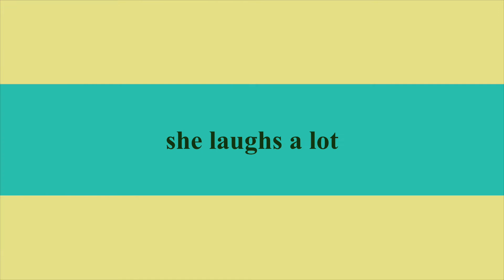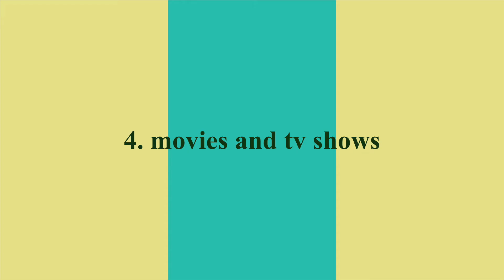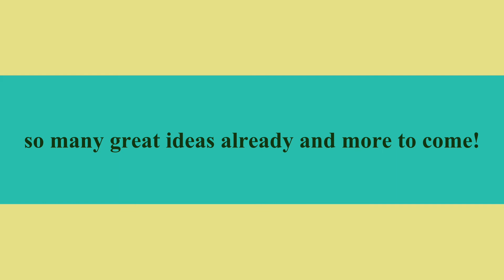A&B 2015 recap trailer